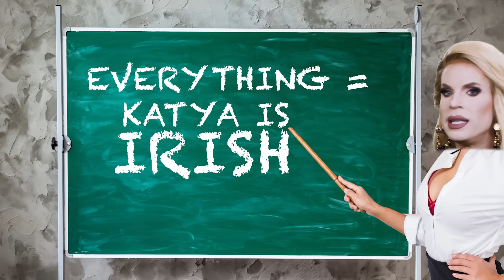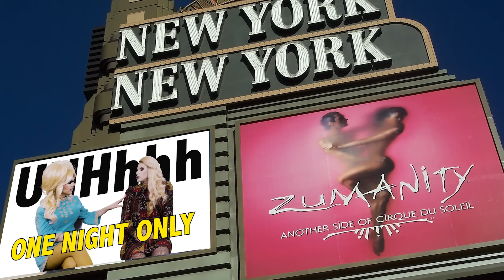UNHhhh ep 213 - Luck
Black cats and broken mirrors beware. This week Trixie and Katya get a little superstitious.

Produced by
Pete Williams

Edited by
Jeff Maccubbin
Ron Hill
Paul Detrick